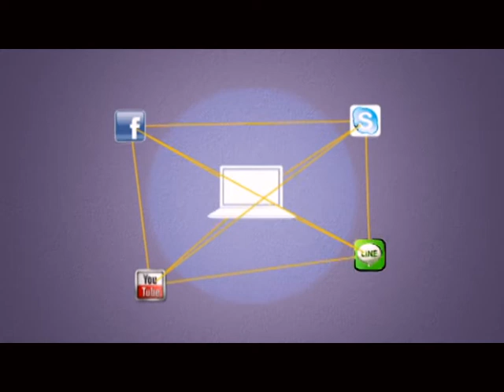MYTV Iceberg topic | you should know program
MYTV general knowledge program